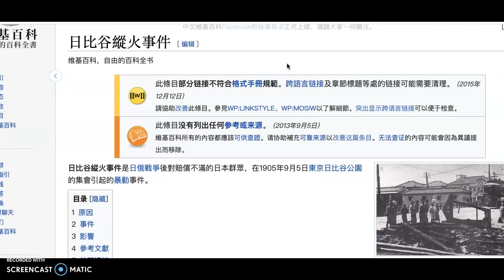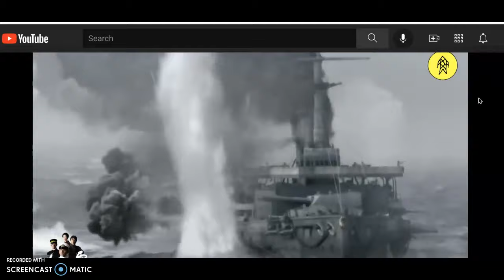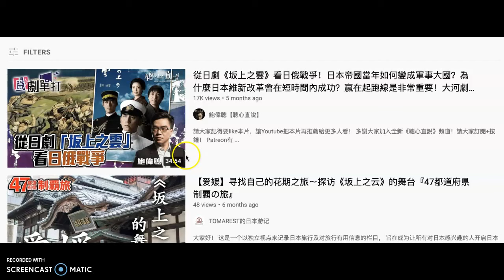2/5 五四运动之前的日比谷纵火案！推荐日本史诗大片《坡上青云志》又名：坂上之云！关于明治维新，日清战争，日俄战争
日比谷縱火事件是日俄戰爭後對賠償不滿的日本群眾，在1905年9月5日東京日比谷公園的集會引起的暴動事件。与中国北京五四运动的表现形式，高度雷同。都是极端民族主义非理智暴动的表现。
1905年日俄戰爭，東鄉平八郎帶領的日本海軍，擊敗了俄羅斯帝國海軍的太平洋艦隊，後來由美國總統西奧多·羅斯福的中介，於美國的朴茨茅斯進行談判。日本由於戰爭導致財政惡化，俄国發生血腥星期日事件的革命運動，兩國要繼續戰爭都很困難。9月5日東京日比谷公園也舉行抗議大會，後來民眾襲擊內務大臣官邸、國民新聞社、派出所，與俄国關係深遠的日本正教會也被當作發洩對象，9月6日日本政府施行緊急戒嚴令（09/06－11/29）總算平定暴動。暴動死者17名，負傷者500名以上，拘留者2000名以上，其中判決有罪87名，但神戶（9月8日）、橫濱（9月12日）、京都（9月6日）、大阪（9月11日）及名古屋（9月21日）也發生了暴動。
A crowd of protestors against the government began to gather at Hibiya Park early in the evening of 5 September, only to find that the Tokyo Metropolitan Police Department had banned the rally and barricaded the park's gates. The crowd swelled to about 30,000 people, but the police still refused to open the gates. The angered crowd then turned riotous, marched towards the Imperial Palace grounds, and rampaged throughout city for the next two days. Rioters especially targeted buildings and organizations associated with the government, the police, Russia, and the United States, which had mediated the terms in the Treaty of Portsmouth. Facilities of the Ministry of Foreign Affairs were damaged, numerous police stations and police boxes were set on fire and destroyed, and a five-person group attacked the house of the Home Minister. Protestors had attempted to set fire to the Holy Resurrection Cathedral of the Japanese Orthodox Church, which was heavily associated with Russia, but were prevented by people guarding the building. Several assets of the American diplomatic mission in Tokyo and American missionary churches were vandalized by protestors.

On 6 September, the government declared martial law to restore order.